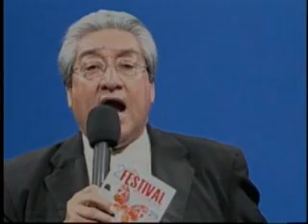Tributo Adalberto Santiago.Paola, Bryan Amaya, grupo folklórico Peruano Yachay, 2 festival.